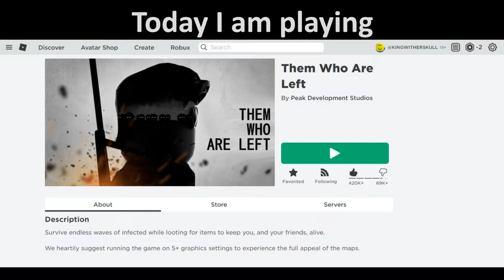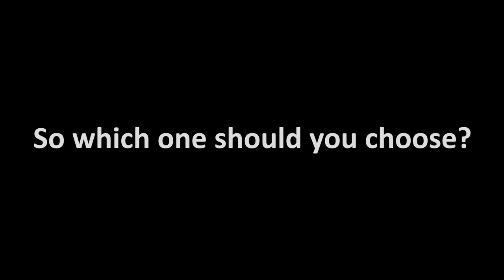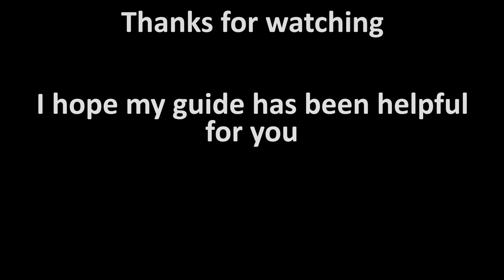M60 vs TP9SFx vs Golf Club | WEAPON GUIDE (Roblox)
Them Who Are Left has many different weapons, and the community has been trying to figure out what is the best for a very long time. Now is the time for me to come in and compare some of the best weapons the game has to offer. I go over the M60, TP9SFx, and the Golf Club.